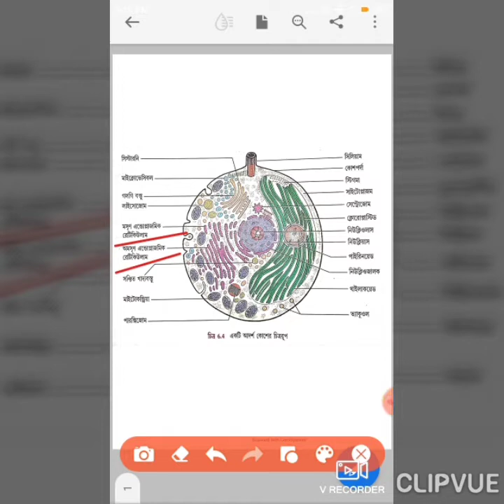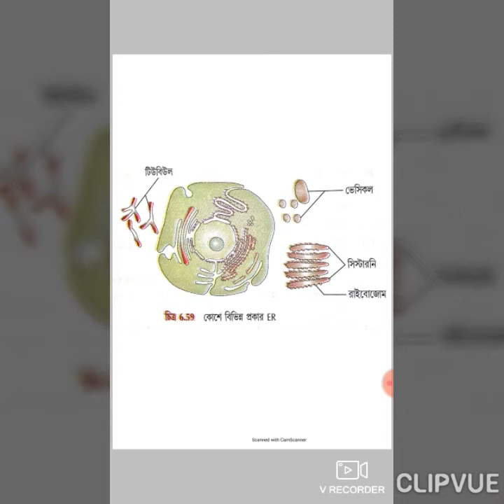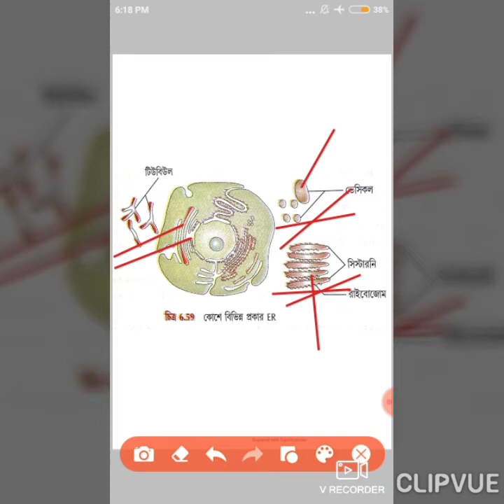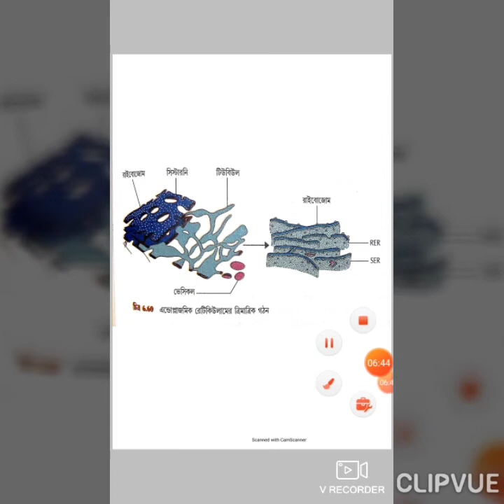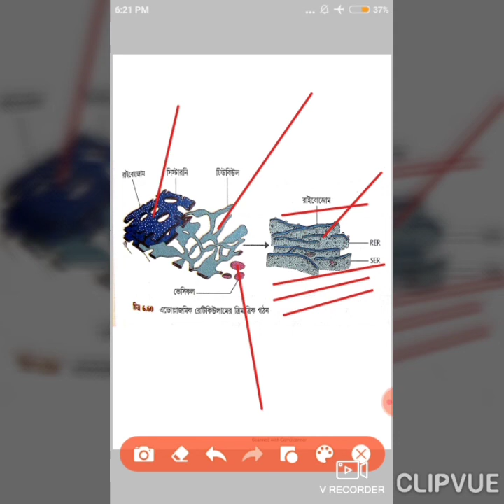Cytoplasomic oragalles1 Endoplasmic reticulum in details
Overview of Endoplasmic reticulum.